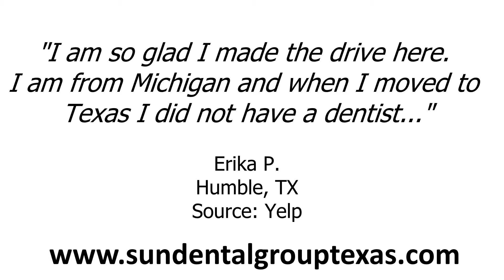Sun Dental Group - REVIEWS - Deer Park, Texas Orthodontists Reviews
Reviewed: ★★★★★ Sun Dental Group is a top reviewed Orthodontists in Deer Park, Texas. This video shows some of the excellent reviews and testimonials that have been offered by their happy clients. (Real reviews by real customers)